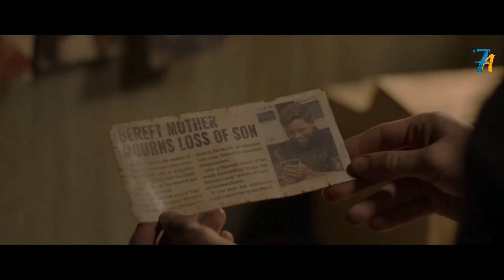أربعة محبوسين فى قبو منزل , مجبورين يعملوا حاجات غريبة فى بعض I ملخص فيلم The Dare